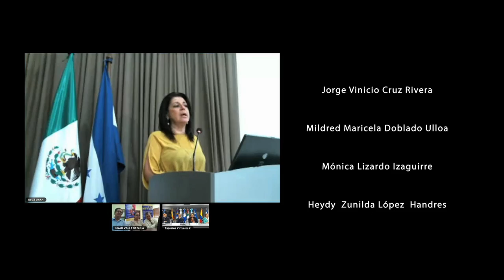Nota: ILCE - Universidad Nacional Autónoma de Honduras.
Ceremonia de reconocimiento académico a la Universidad Nacional Autónoma de Honduras.